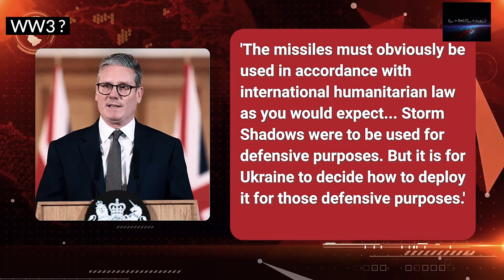Guess What Beats A Good Climate Crisis?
WW3

WhangareiTim